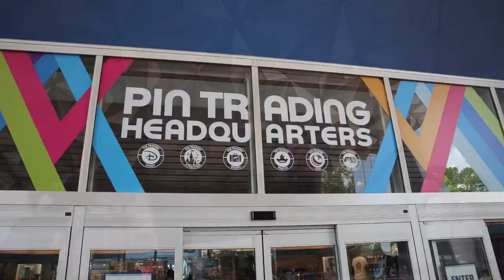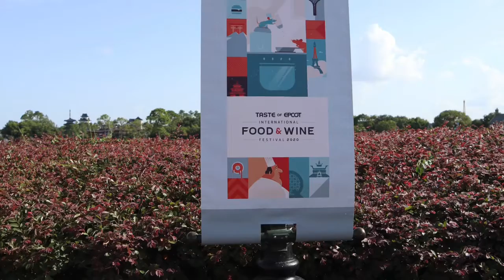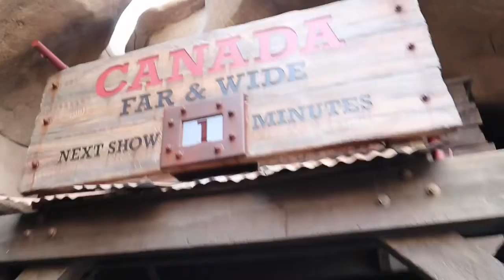Hanging out at EPCOT #416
Here is my gear list

Canon EOS M100 Mirrorless Camera w/ 15-45mm Lens - Wi-Fi, Bluetooth, and NFC Enabled (Black)

Apple iPhone XR, 64GB, Red